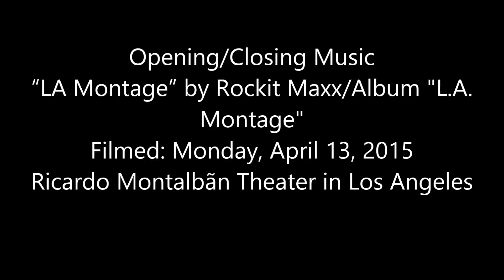Interviews - Justified Series Finale Red Carpet Interviews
Team YEC’s own Judy Manning was on the final red carpet for FX Network’s Justified.  Interviews with: Jacob Pitts (Deputy U.S. Marshal Tim Gutterson), Jonathan Tucker (Boon), Kaitlyn Dever (Loretta McCready), and Timothy Olyphant (Deputy U.S. Marshal Raylan Givens). Don’t worry – no spoilers!!